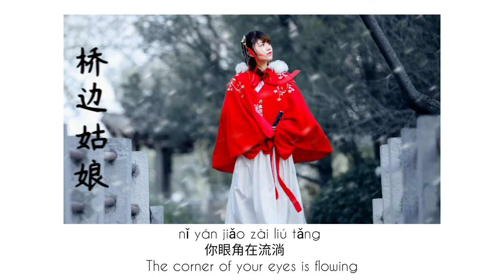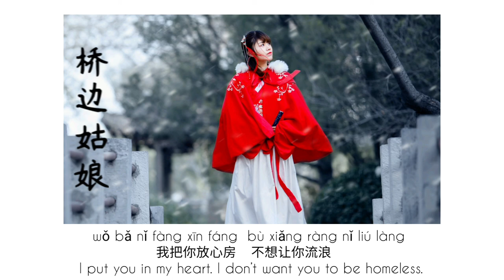桥边姑娘 - 海伦 | Bridge Girl - Hai Lun | Hanzi & Pinyin and English Lyrics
桥边姑娘 ( qiáo biān gū niang )

Song By : 海伦 ( Hai Lun )

Credit :
- Picture : Google
- Lyrics : Chinese Song Lyrics
- Song : Youtube

Comment For Next Song !